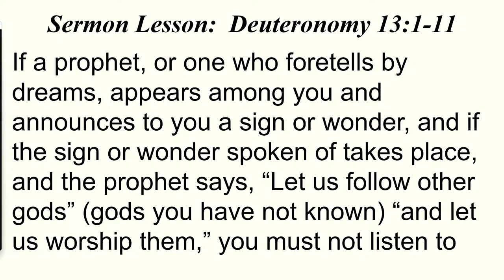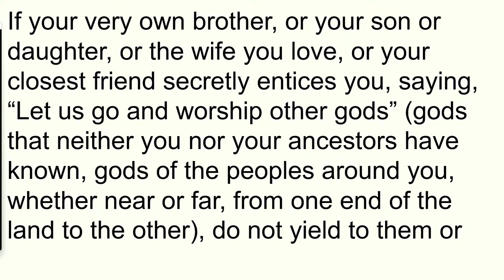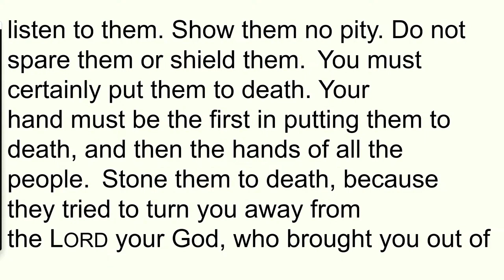Deuteronomy 13:1-11 – “Called to Faithfulness” – June 9, 2024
Christians are called to faithfulness to the one true God. When you hear voices in our world calling out, “Let’s follow other gods,” like money or popularity or sports or sex or family, don’t listen! In fact, be willing to make changes in your life to cut away whatever is pulling you away from God. It’s not worth it! You can love sports, but do sports love you back? No. Only God does! You can love money, but does money love you back? No. Only God does! You can love people, but will people ever love you perfectly? No. But God does! Martin Luther said: “It is better to lose friends, brothers, saints, mighty ones, and everything than to lose God.” Isn’t that true? “It is the LORD your God you must follow, and him you must revere. Keep his commands and obey him; serve him and hold fast to him.” I hope you can watch this sermon, “Called to Faithfulness.” Jesus loves you!